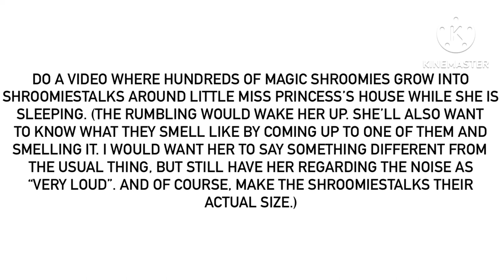For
Alongside everything mentioned here, she would also refer to the Shroomiestalk as a smelly purple beanstalk after smelling it.